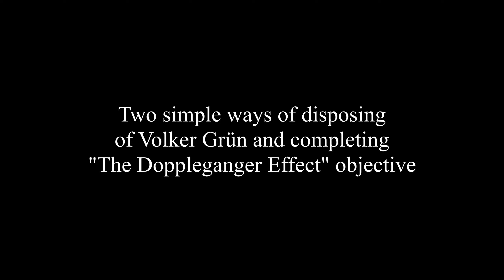Two Simple Ways to Complete "The Doppleganger Effect" Objective from Inception — Sniper Elite 4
Here are two ways of completing "The Doppleganger Effect," an optional objective from Inception, Part 1 of the Deathstorm DLC from Sniper Elite 4 Deluxe Edition.

As long as Volker Grün's body hits the water without anyone having spotted it, the objective should register as complete. No need to search the body or even pick it up.